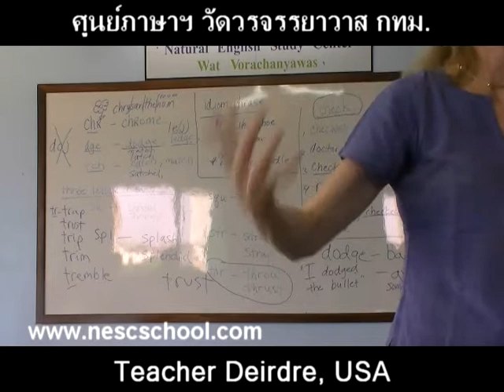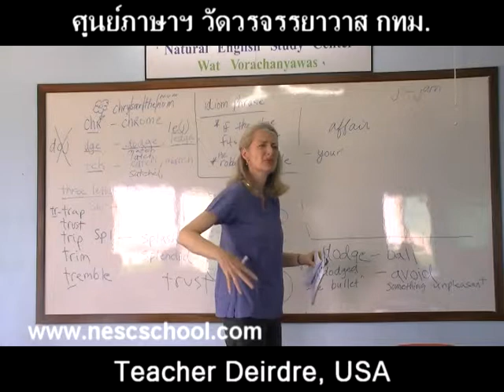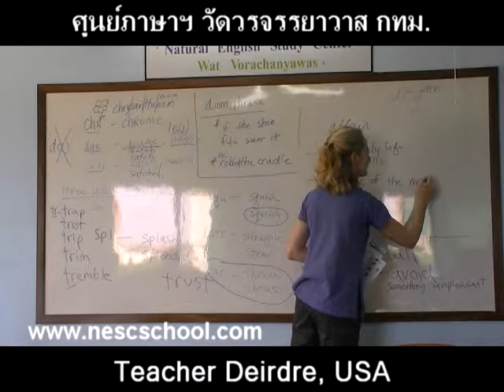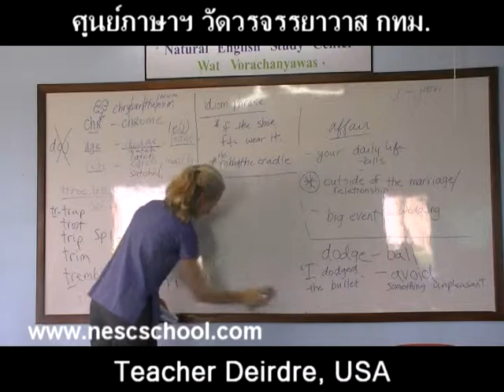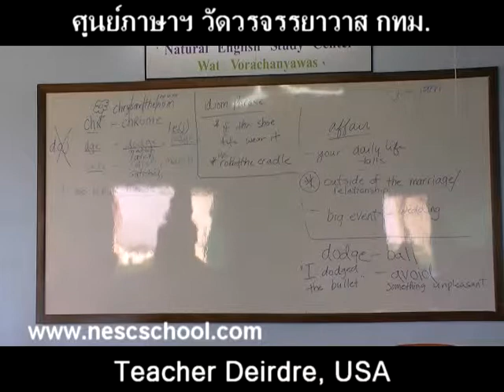suraphet 1124 English Teaching Teacher Deirdre, USA, v.9 disc 11.mpg